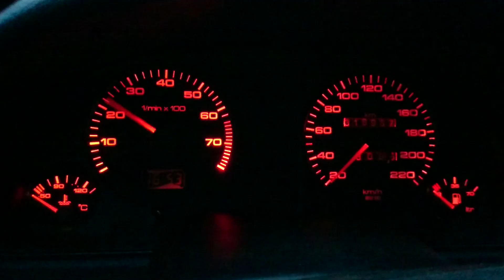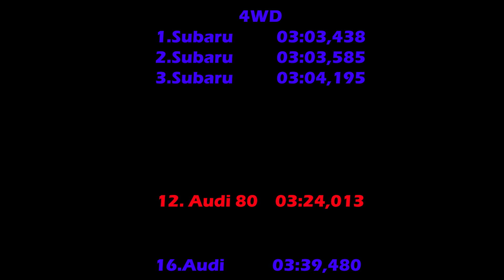Rallirada MTÜ Talveralli, Mädapea, Lääne-Virumaa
Audi 80, Audi 90, Audi S4